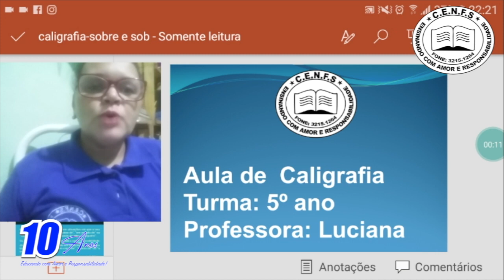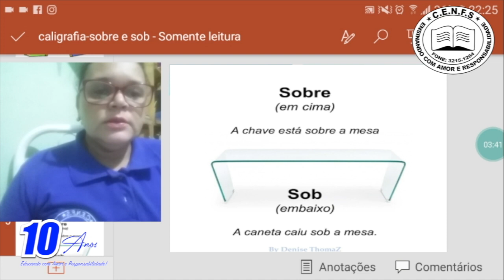VÍDEO AULA - DIA: 17/07/2020 - CALIGRAFIA - TURMA: 5° ANO